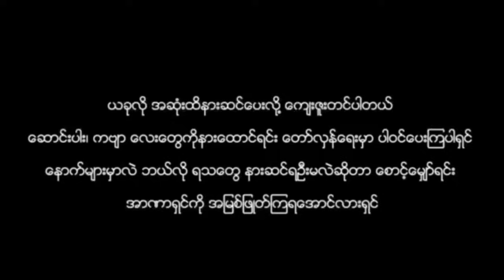ရေနံ့သာခင်ခင်ကြီး - မောင်သိန်းဆိုင် (အပိုင်း-၂၉)